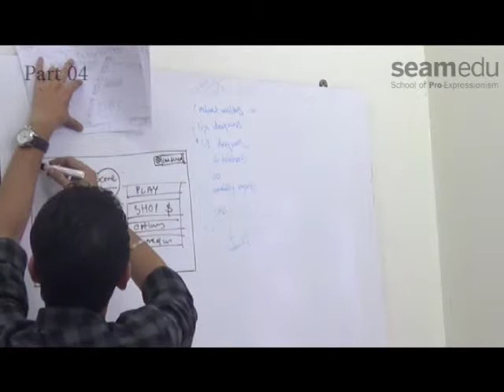Visual Design for Websites & Games - 4 | Seamedu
Got some questions about different visual elements of game design? Visual design expert Mayur Kadu answers some student FAQs in this seminar organized by Seamedu School of Pro-Expressionism.  Explore the details of game design courses offered by Seamedu

In this video, Mayur Kadu from Cognizant answers students’ questions about visual elements of game design like colour schemes, button sizes and more. He also gives pointers on how students can learn visual design principles outside the classroom and keep themselves updated on the latest trends. The field of game and visual design is growing rapidly in India, and we at Seamedu recognize the importance of providing career-oriented training to our students. This video is part of a visual design seminar organized to train our students for the industry.